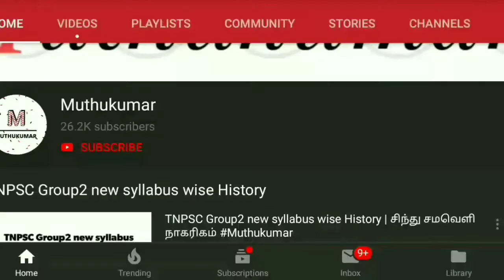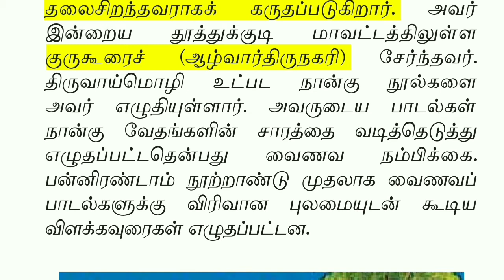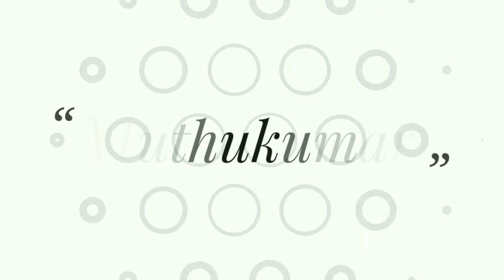ஆழ்வார்கள் பற்றிய தகவல்கள்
Follow the M u t h u k u m a r channel on WhatsApp